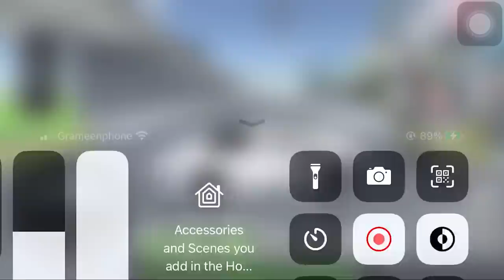3d driving class simulator bullet train vs ferrari road cross Driving car games 3d android gameplay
3d driving class simulator  bullet train vs ferrari road cross Driving car games 3d android gameplay

Game Info:
It is a simulation app that you can practice through the game.
You can practice intestinal function tests and road tests.